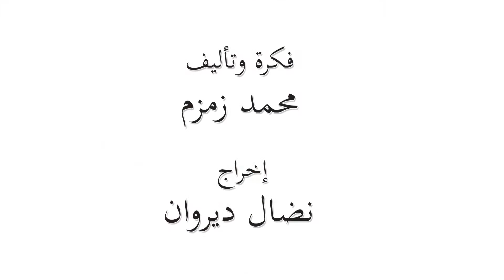أحلى عيشة الحلقة 26 تعليق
أحلى عيشة
لوحات حوارية ناقدة ساخرة ترصد المشاكل والسلبيات التي تواجه المواطن في مختلف المجالات الاجتماعية والاقتصادية والفنية والرياضية.